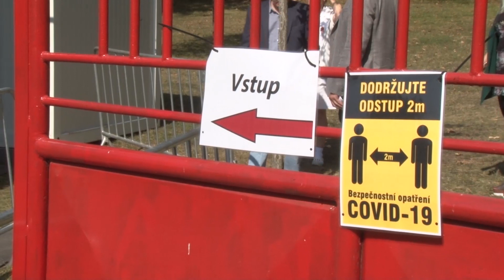COVID - situace ve slánské nemocnici - 22.9.2020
Covid 19 - ředitel slánské nemocnice v rozhovoru o současné situaci